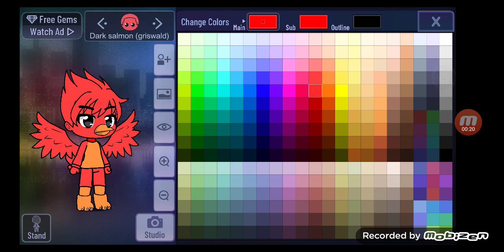Griswald as dark salmon in gacha club For @kerena.pinkcat4203 🌈🌈🐶🐶